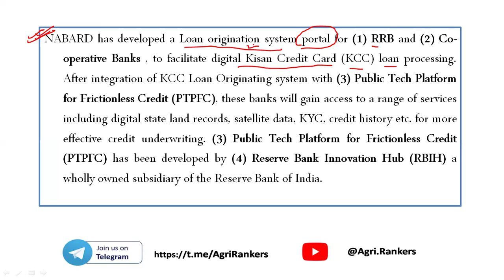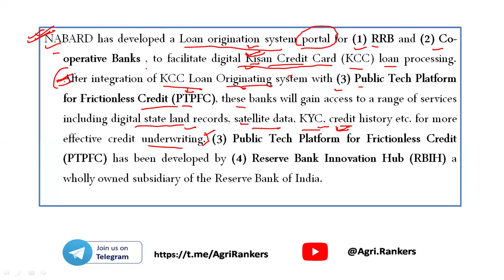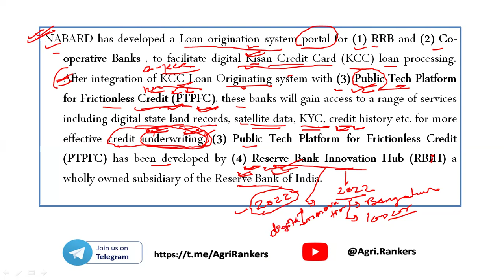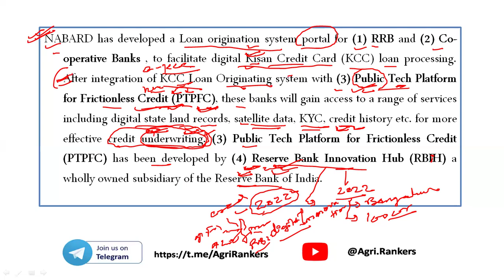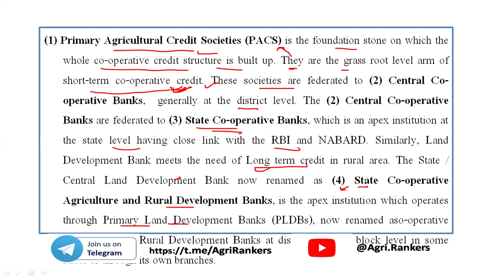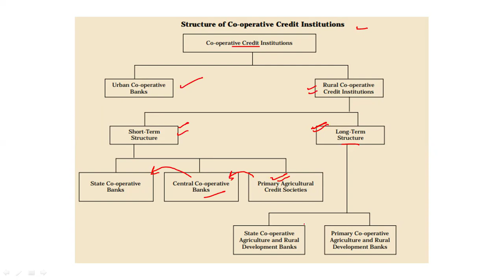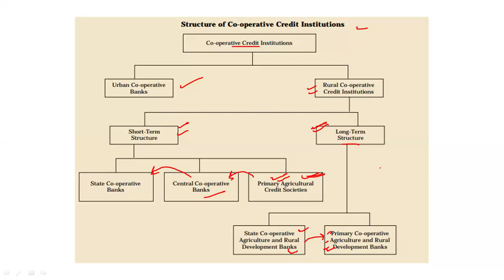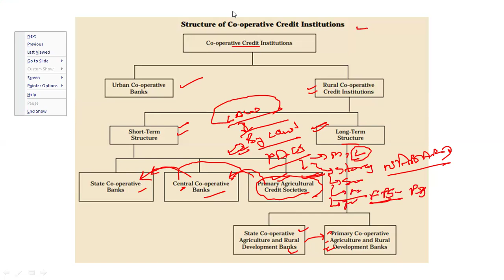NABARD GRADE A 2024 DAILY QUIZ 8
Topics covered: e-KCC, Reserve Bank Innovation Hub, Public Tech. Platform Frictionless Credit, Cooperative credit structure.